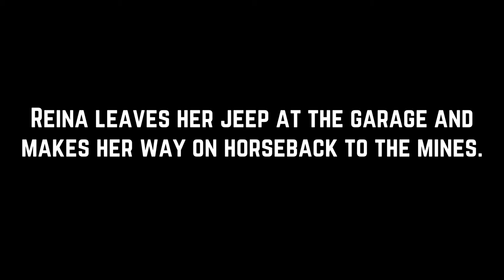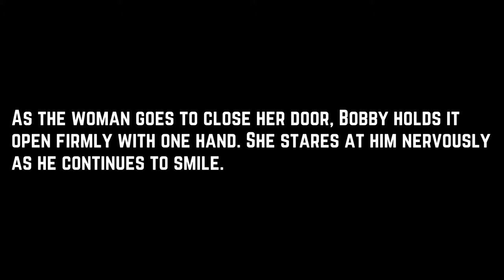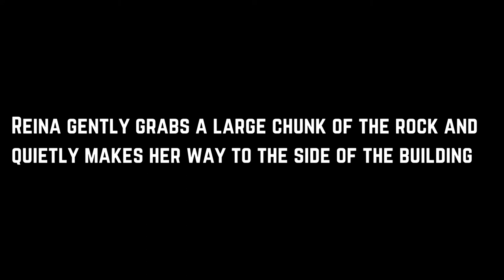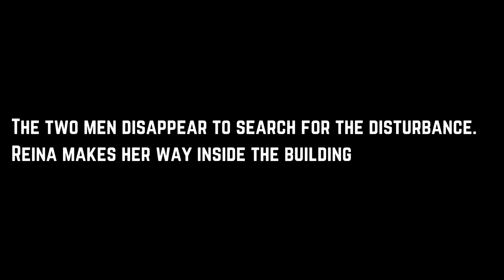Tracers 9 - No Turning Back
As Bobby continues his pursuit of Ricky Vontega, Reina is left at a crossroad in making a tough decision.

**Firstly want to apologize guys. I have a habit (I don't necessarily consider it bad but for the sake of the videos it is) of changing my character model so Reina is gonna look a little different from here on out. Special thanks to Macsen Wanderer for allowing me to use his land and helping me build the inside of the beautiful mine scene.

Cast of Characters in this video:

Bobby Moonwalker: The Town's Sheriff
Kobe Ewinaga: Lt Ewinaga
Agent R: Yours truly
Ricky Vontega: Nico Revolution (Altemir Revolution)
Adriana Princess (Adriana Whitmore)
Macsen Wanderer: The Town's Mayor